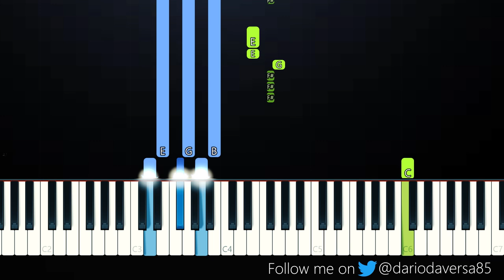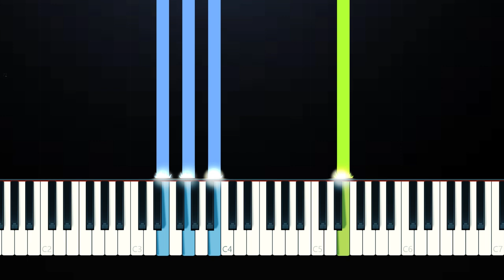Kim Dracula - Paparazzi (Piano Tutorial)